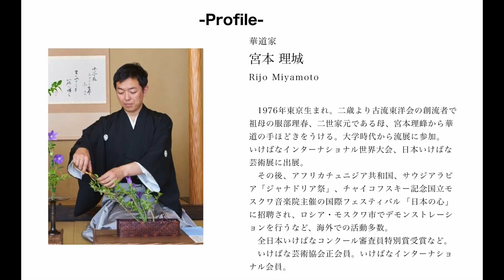外国人向け生け花教室に行ったら放送事故に...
⭐️ぶらっくさむらいオリジナルグッズ！Suzuriにて絶賛販売中！

【ぶらっくさむらい INFO】

［ぶらっくさむらいWebまんが］
①auサービスTOP「芸人のはなし」
オリジナルLINEスタンプ販売中！